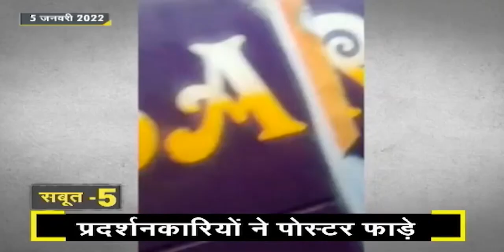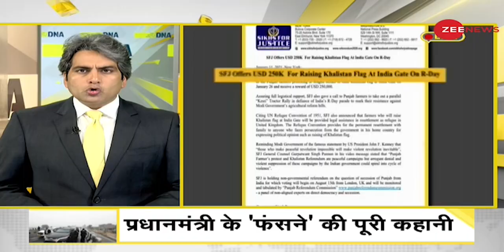DNA: पीएम मोदी की सुरक्षा में चूक के मामले में साजिश के 12 सबूत| PM Modi Security Lapse | Hindi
DNA: 12 proofs of conspiracy in PM Modi security lapse case
Here you will know those 12 proofs through which it will be clear that what happened with Prime Minister Narendra Modi in Punjab was a big conspiracy.

DNA: पीएम मोदी की सुरक्षा में चूक के मामले में साजिश के 12 सबूत
हम आपको वो 12 सबूत दिखाते हैं जिससे ये साफ हो जाएगा कि पंजाब में प्रधानमंत्री नरेन्द्र मोदी के साथ जो हुआ वो एक बड़ा षड्यंत्र था.